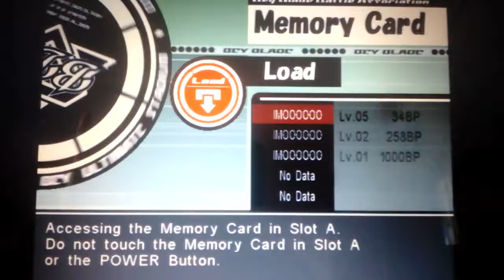beyblade brust fight between IMOOOO Vs kya